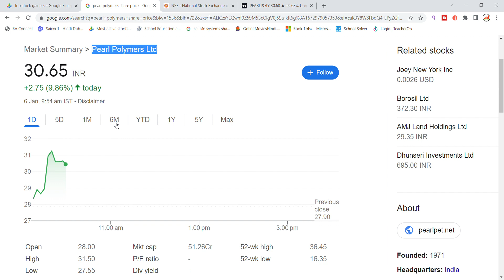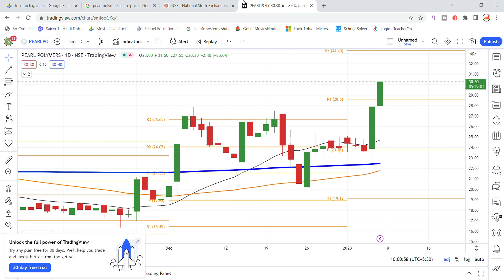Pearl Polymers Share Latest News | Pearl Polymers Share Analysis